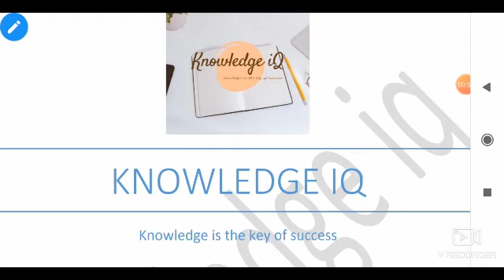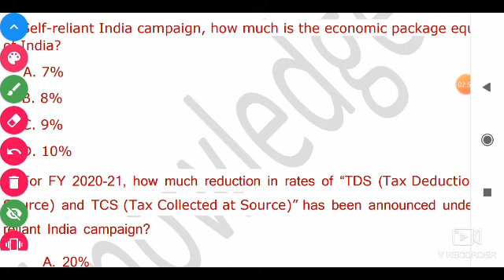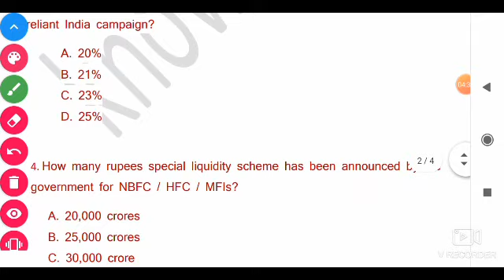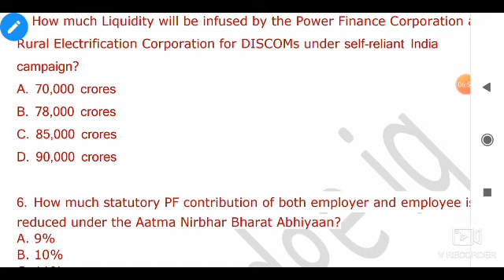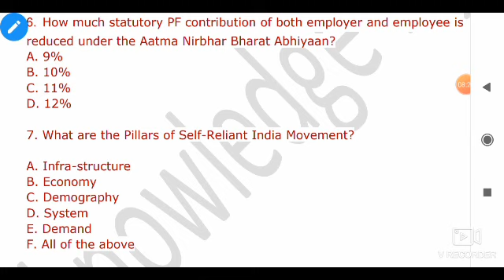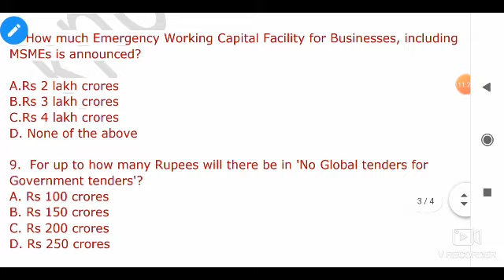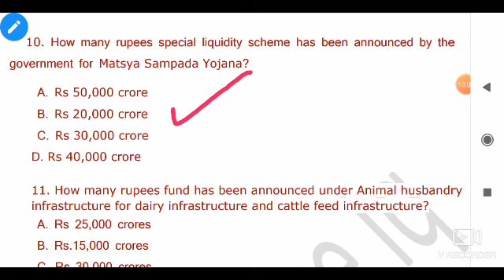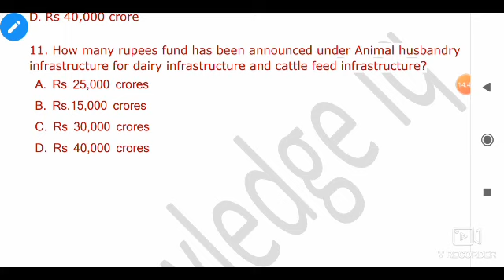Important Government Schemes- Atmanirbhar Bharat Abhiyan | Lockdown 4.0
Hello friends,
                         Welcome to Knowledge iq studio___In this we try to explain आत्मनिर्भर भारत अभियान( Self-reliant India Movement) based most imporant questions.